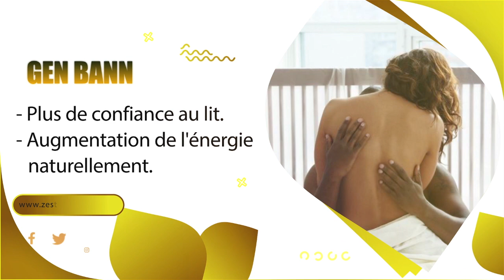Menzanmi men kijan film lan te monte, gade sove misyonè yo nan mòn kabrit...ayisyen c makak